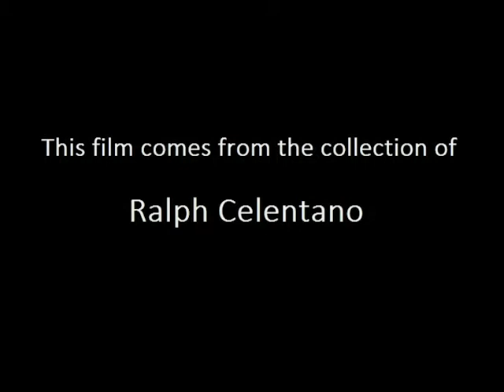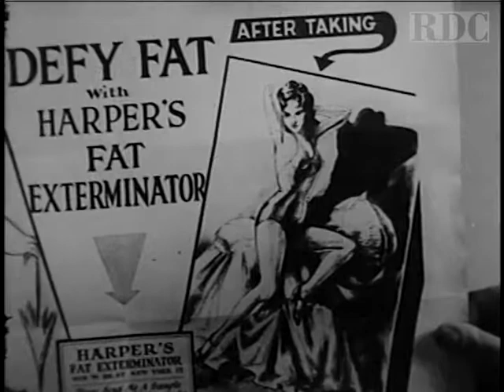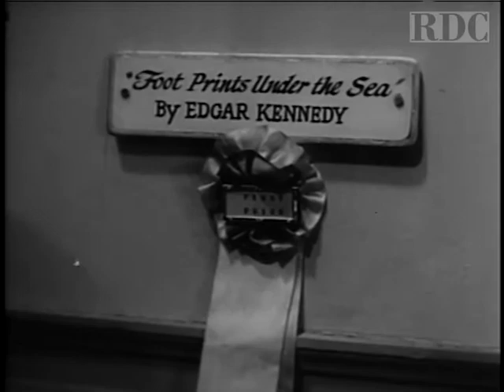ART IN THE RAW (1933) with Edgar Kennedy, directed by Harry Sweet.